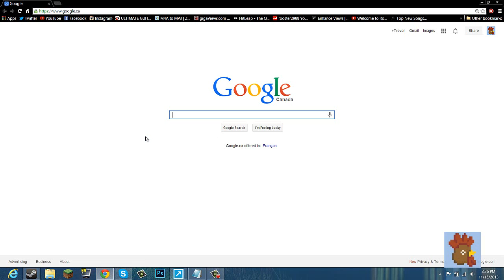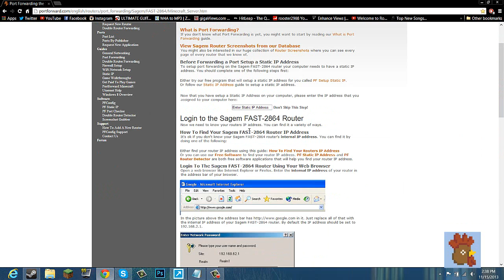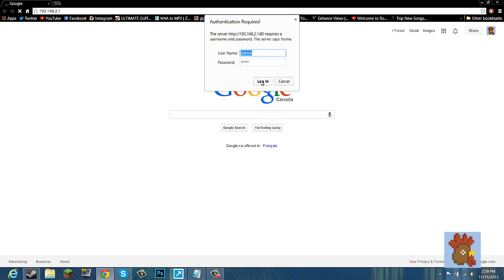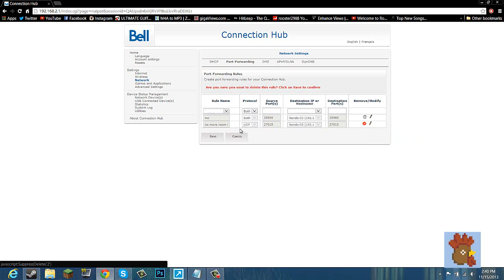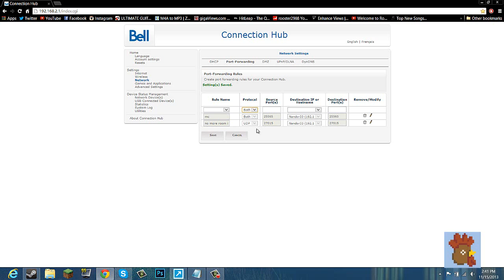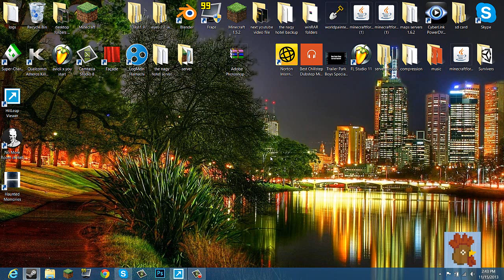How To Forward The Port For A Server In No More Room In Hell(Voice Tutorial)(Portforwarding)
Welcome back everyone , Rooster2988 here and here i have another great video!

In this video i will be showing you guys how to make a server in no more room in hell by portforwarding. , this is very simple, and i hope you guys found it easy to do so , give me your feed back please !

-Creations
-Mod Installation Tutorials
-Pc Help Tutorials
-Exciting And Suspenseful Gameplays
-Soon To Be Projects

Thank you very much to the comments and likes , support from subscribers!